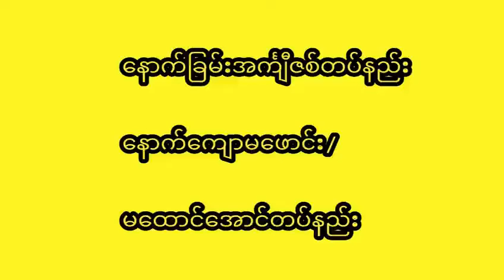နောက်ခြမ်းအင်္ကျီဇစ်တပ်နည်း အခြေခံစက်ချုပ်နည်း မြန်မာ